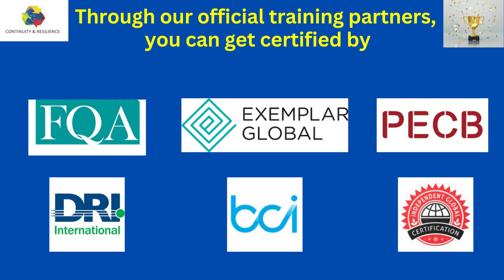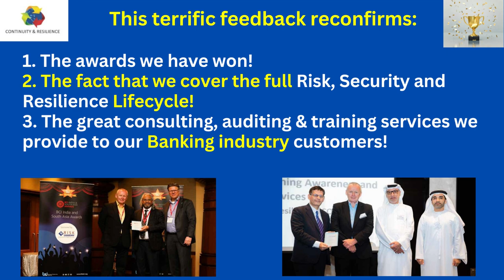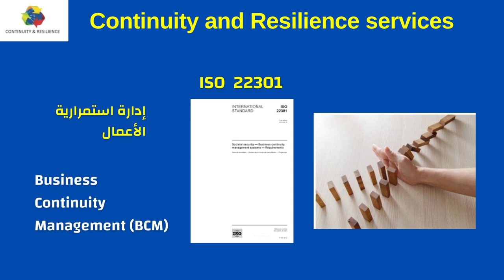Take advantage of our HUGE expertise in the Banking Industry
The Banking and Financial Services sector (BFSI) provides essential services to the community and the nation.

Banking, Insurance, Treasury, Stock Exchange and Brokerage services must be provided uninterrupted, at all times.

Continuity & Resilience (CORE) has HUGE expertise in providing  Risk, Resilience and Continuity services for Banking, Insurance, Treasury, Stock Exchange and Brokerage organizations. If you need help to increase the competence levels of your staff and organization, please get in touch with us at Mobile - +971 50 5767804/ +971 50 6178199/ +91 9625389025/ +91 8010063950

The services that we provide to BFSI customers include:
 • Gap assessments and Gap fixing
• Implementation and Consulting
• Annual Audits
• Creation of awareness materials for Continuity, Security and Risk - posters, newsletters, coordinator handbooks, pamphlets for all-employees, brochures etc.
• ISO/NCEMA 7000 Certification and Maturity Readiness
• Awareness sessions for all staff and vendors – via computer-based eLearning (40 minutes) or face to face Instructor led session (1-2 hours)

Real feedback some of our recent engagements for Banking and Financial Services customers are:
• Overall consultant rating - 4.6 /5.0
• Overall session rating - 4.5 /5.0
• "Very useful and interesting! Overall an excellent session!"
• "What was amazing was the way she explained the importance of BCP!
“Very much interactive and informative!"
• "Very important Thank you for this wonderful methodology!"